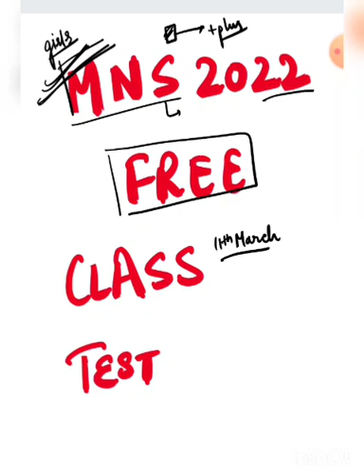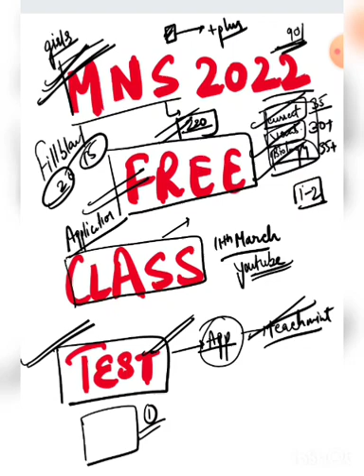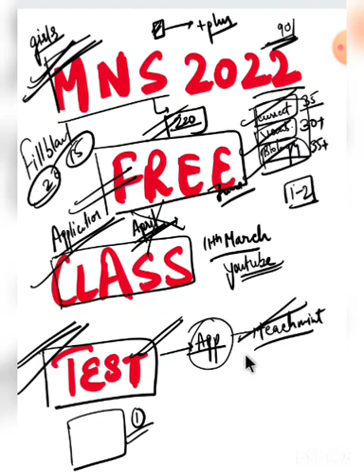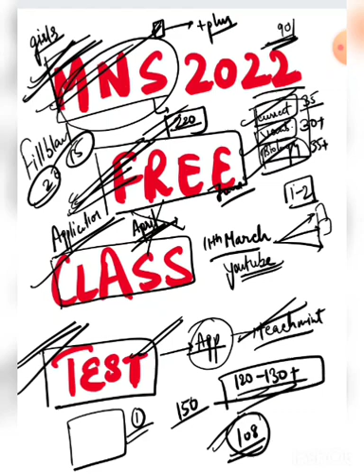mns exam 2022 mns free class and test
paid course 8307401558 wtsp only.